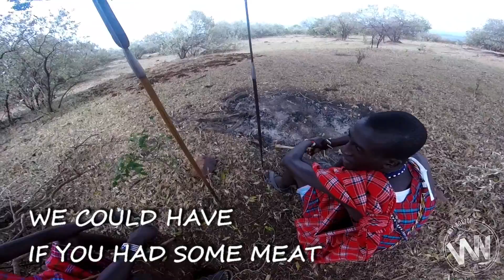Nature Walk with my Maasai friends | Kenia - Maasai Mara - Mara Explorers Camp | WNVLOG#3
VLOG about my little morning walk into the natural habitat of my 2 good Maasai friends who know everything about nature, animals and having fun! Watch the video and see how much fun we had. But even better: get your ass over to Kenya and visit these funny guys in Mara Explorers Camp!

While you are on my channel, website or where ever you are: take a look at my other vlogs and start follow me if you like it!

Youtube:  you are on it!

Music that was used is:
LTJ - Beggar Groove (Small World Disco Edits 20)